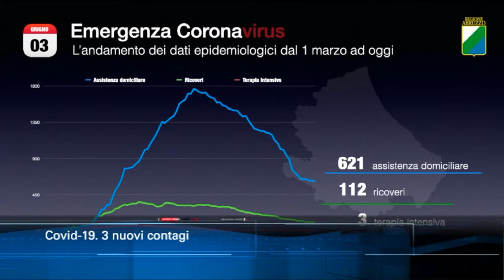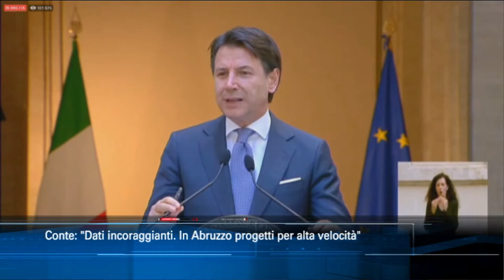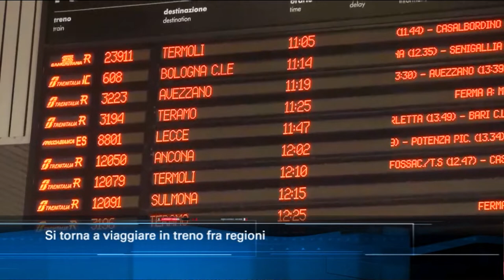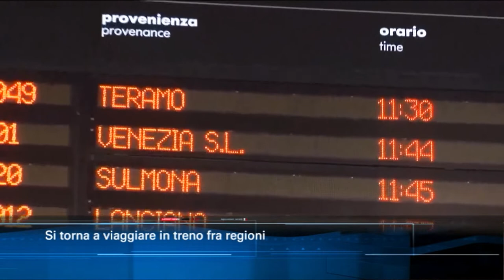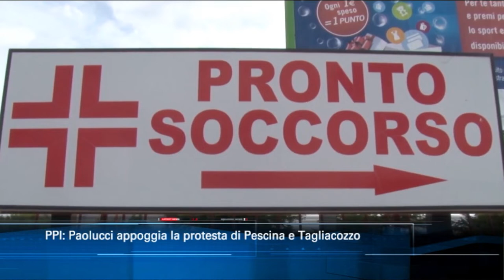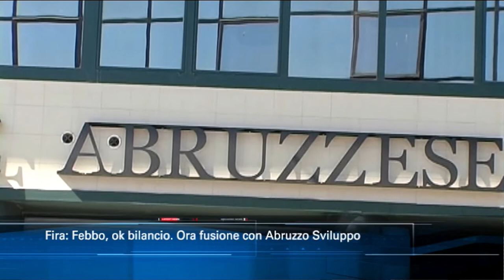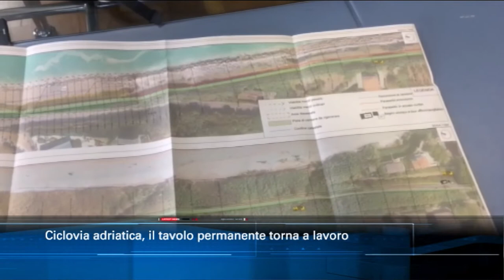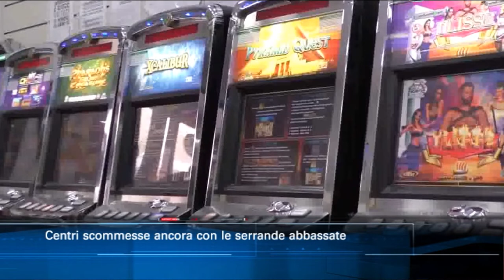TgSei Edizione delle 19 Mercoledì 3 giugno 2020